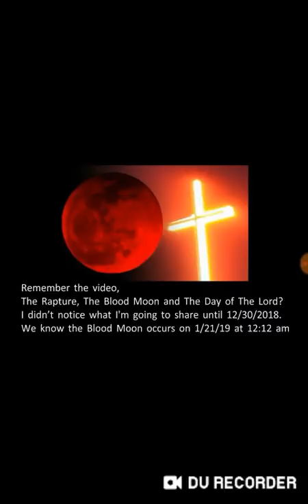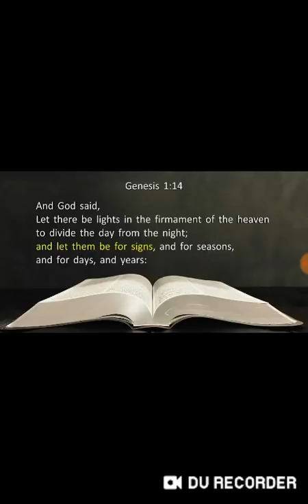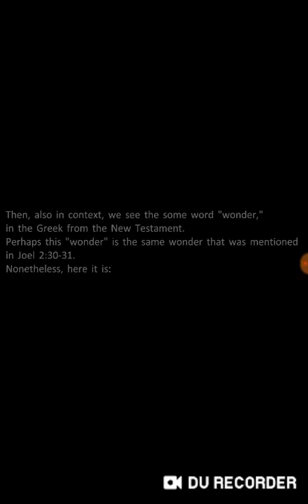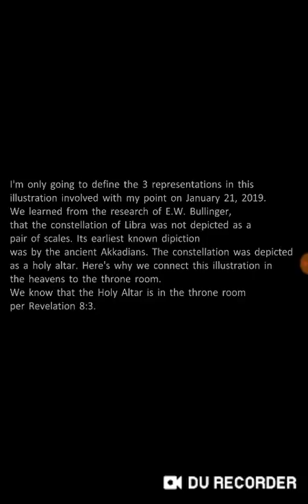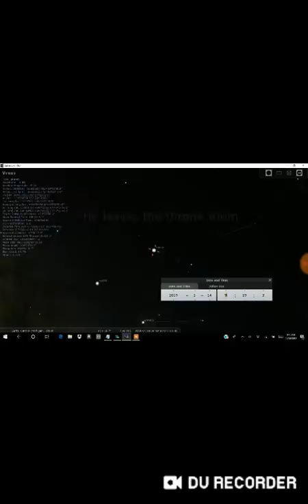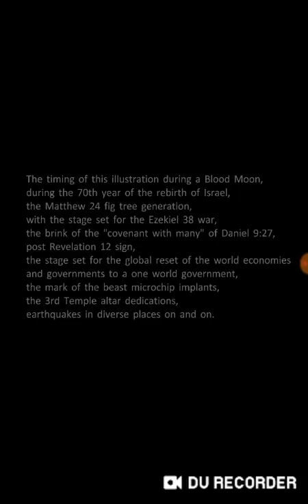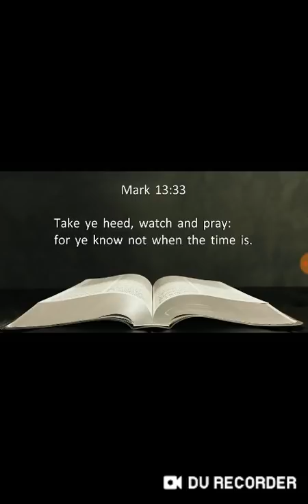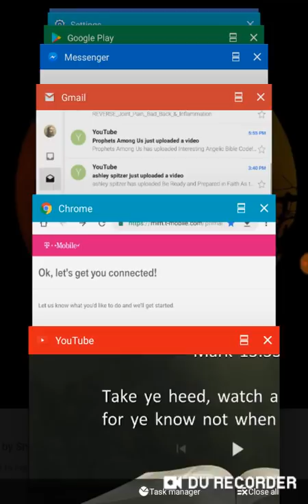WOW, INCREDIBLE !!! MUST WATCH , THE LORD LEAVES THE THRONE ROOM TO GET HIS BRIDE !!!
All praise and glory to God !!!   Thank you brother ty green for all your work that glorifys our Lord. Thank you Diane VanHandel , much love to you!     And I am not setting a date this could simply be a sign of what's to come.    GOD BLESS YOU ALL !!! Here is link from TyGreen channel and thank you for a great job putting together